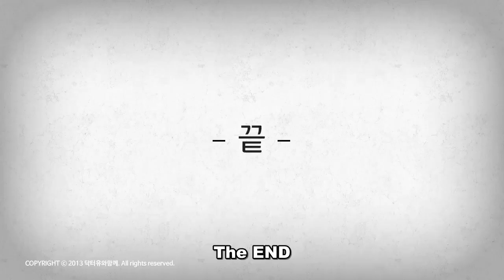Precocious Puberty CureTraining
1. Precocious Puberty CureTraining
  1) Secondary sex characteristic occurs at an unusually early age compared to peers
  2) Female
    ① Under 7 years of age, breast development, external genital development, pubic hair
    ② Under 8 years of age, menstruation
  3) Male
    ① Under 8 years of age, testicles/penis development
  4) Medical findings of the precocious puberty
    ① Early bone age
    ② GnRH (gonadotropin releasing hormone) increases
    ③ Gonadotropins: LH (luteinizing hormone), FSH (follicle stimulating hormone)
    ④ Androgen (male hormone), estrogen (female hormone) increases

2. Problems of precocious puberty
  1) Problems of mind and relationship
  2) Does growth stop early?
    ① As a result, does my child gets shorter?

3. Puberty delaying treatment
  1) Girls in 6-8 years of age
    ① Mostly they grow normally
    ② Puberty delaying treatment is not effective
  2) Under 5 years of age
    ① In spite of older bone age, but when a girl is under 12 years of age, but when a boy is under 13 years of age
    ② It can be considered when the height is less than 25th
    ③ Early treatment is more effective.
    ④ With growth hormone
  3) Injection
    ① GnRH agonist (Gonadotropin releasing hormone agonist)
    ② Injection every 4 weeks
    ③ Until the actual age and growth plate age become similar: up to 12 years of age, up to 13 years of age for boys
  4) Puberty delaying treatment is the treatment of result
    ① It does not solve the cause of precocious puberty, but delay the result of precocious puberty
    ② It cannot resolve obesity

4. Causes of precocious puberty
  1) Tiredness and overwork
    ① It is related to the study
    ② Sensitive Body-Mind
    ③ Poor sleep
    ④ Thinking excessive: TV/PC/SP
    ⑤ Chronic dehydration
  2) Obesity
  3) Rarely
    ① Brain tumor/Brain disease
    ② Endocrinopathy

5. Precocious Puberty CureTraining
  1) My Body-Mind Restoring Training
    ① Resting/Sleep Training
    ② Desensitizing Training
    ③ TV/PC/SP Reduction Training
    ④ Drinking water
  2) DoingEasy
    ① Study
    ② Relationship
  3) Growth and Weight Reduction Training
    ① Child and mother are growing together and reduce weight

6. If it is sure to be precocious puberty, mom has two choices. One is that mom does things for the child. That is, to buy the treatment with money. The other is that mom solves the problem with the child. Of course, the choice is up to mom.